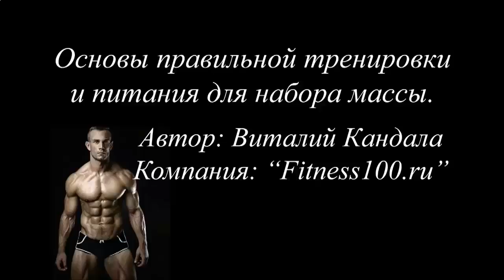КАК ЛУЧШЕ НАКАЧАТЬ ПРЕСС